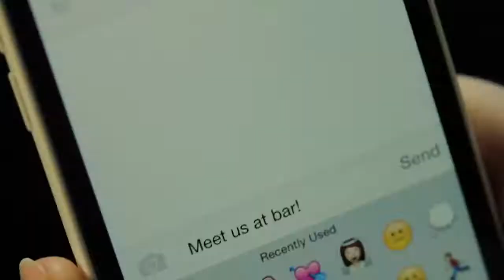Bret Michaels - Girls on Bars